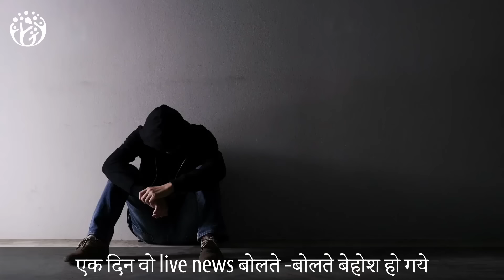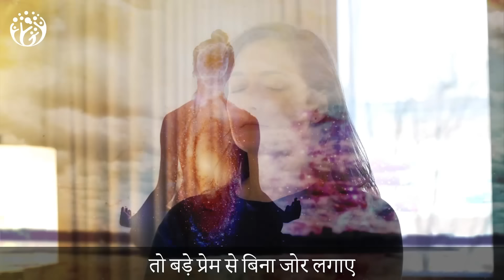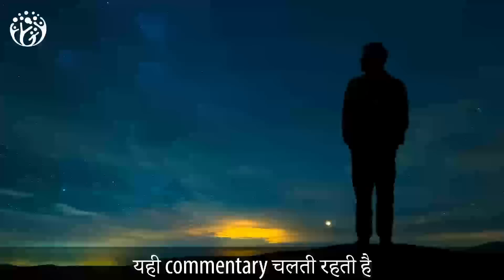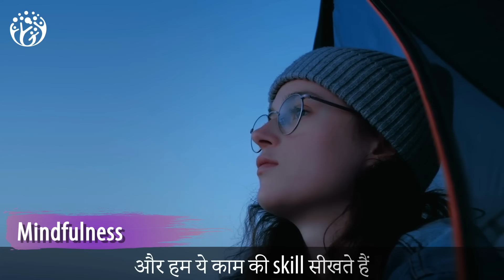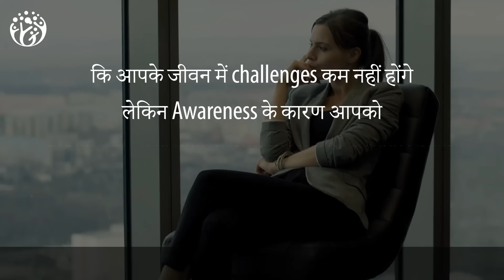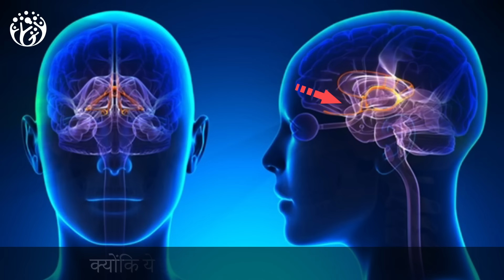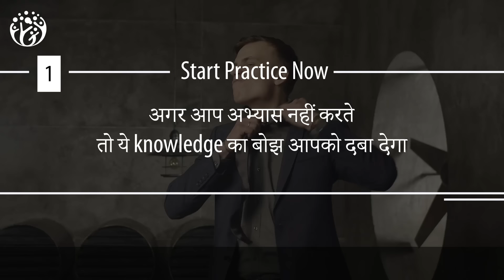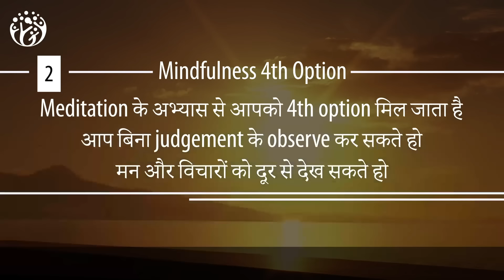How to start Meditation. आपके लिए कितना जरूरी है ? 10% Happier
"Struggling to manage stress and find inner peace? Meditation might be the answer for you!

In this video, you'll learn 2 powerful benefits of meditation that can help you:

Even if you're a complete beginner, this video will guide you through the basics of meditation and teach you 2 simple techniques to get started."

Video Chapters Summary
00:00 HumJeetenge
02:38 Practice
03:05 What is EGO
03:37 Ego का पेट कभी नहीं भरता
03:59 Ego हमेशा अधूरा महसूस करता है
04:22 Ego drama पर जिन्दा रहता है
04:52 Mindfulness
05:10 We Want it
05:19 We Reject it
05:32 We Zone Out
05:51 Observe w/o Judgment
07:04 Science Behind Meditation
09:12 Start Soon
09:32 Summary

हम जीतेंगे
Hum  Jeetenge

Music Credits
Music name -: Eternity by Whitesand Music name -: Eternity by Whitesand Music Credits